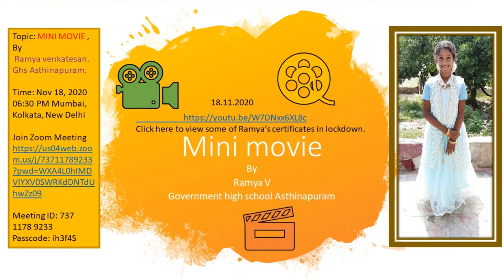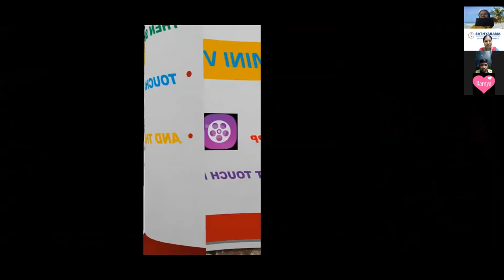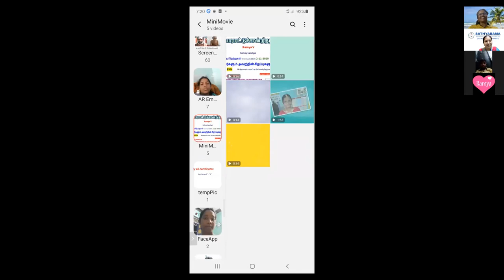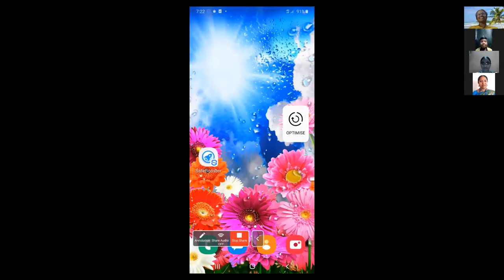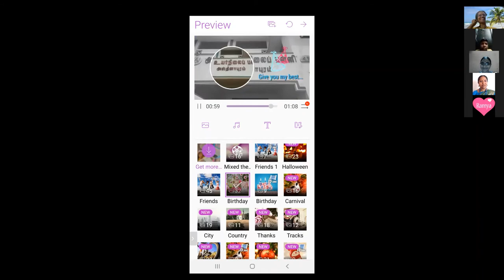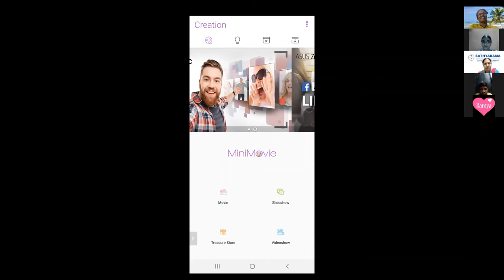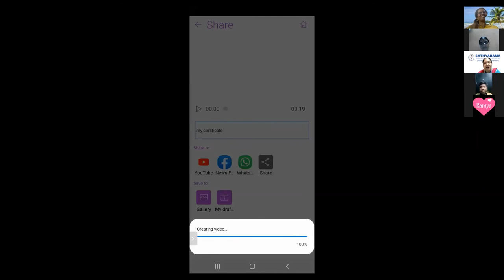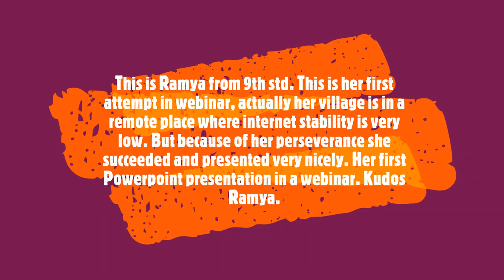How to create a mini movie By Ramya Venkatesan